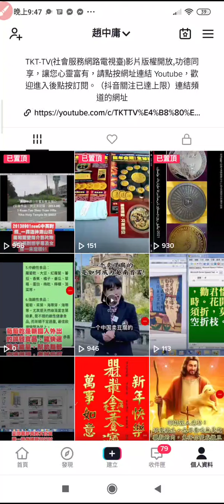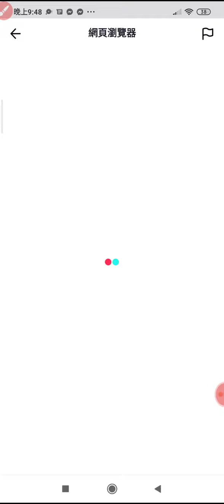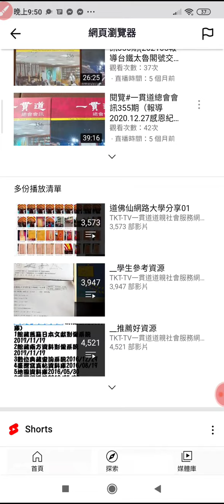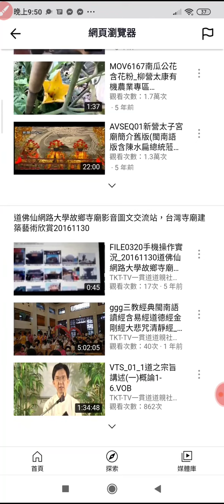20220207#抖音#Tiktok如何連結到#Youtube頻道_例子#趙中庸 TKT-TV道親社會服務網路電視臺